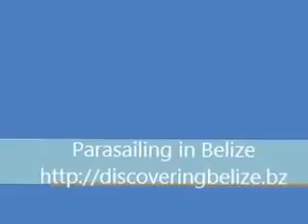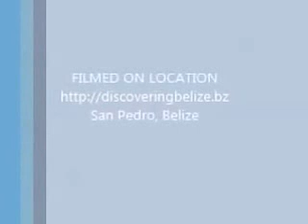Parasailing Ambergrise Caye Belize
Parasailing in Belize, there are so many things to do in Belize and that they can’t all be listed. From exploring the Ancient Mayan ruins to Zip Lining through the tropical rainforest, cave tubing to cave spelunking, you can find your perfect adventure in Belize.